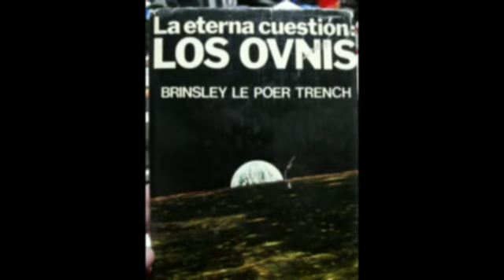El misterio de la mujer sin rostro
Ovnis
Hombres de negro
Mib's